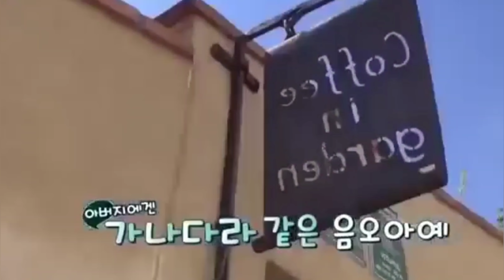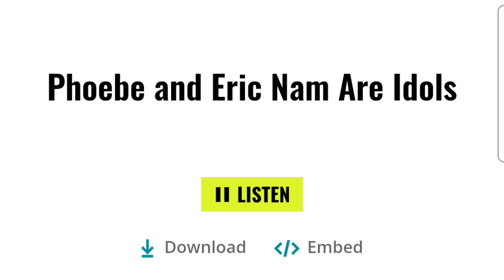Eric Nam getting asked about Solar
I made captioning for the video and I'm terribly sorry for my awful Korean if I misinterpreted scenes please tell me. ill gladly correct them.

I finally fixed this after a few hours of trial and error

I AM NOT SHIPPING THEM THIS IS A MERE COMPILATION THAT I MADE FOR MY VIEWING PLEASURES.

I MADE IT BECAUSE I DIDNT WANT TO LOOK FOR  THESE CLIPS ANYMORE. SOME OF THEM WERE JUST RECOMMENDED OUT OF THE BLUE AND SOME I JUST CANT REMEBER WHERE I FOUND THE VIDEOS.

SO IF YALL ARE INTERESTED THEN WATCH IT

I made it because maybe some of you are curious about how often this occurs aswell

IF YOU ARE NOT INTERESTED THEN LEAVE THE VIDEO ALONE

I did'nt know that this video would be this long but here I am. I know its missing some clips but they kept getting copyrighted so here it is.